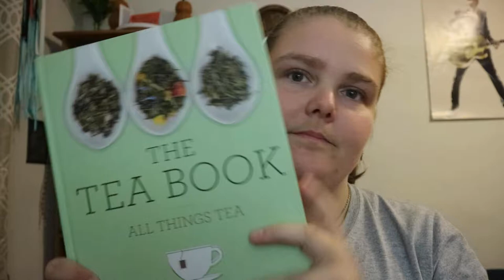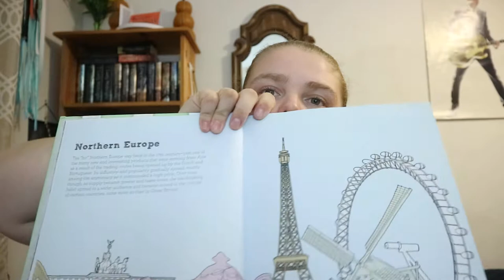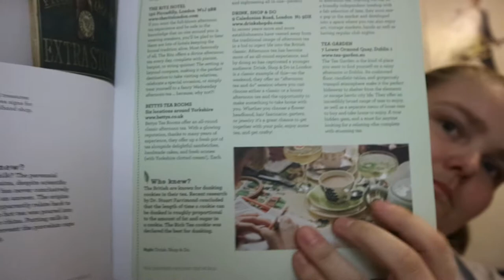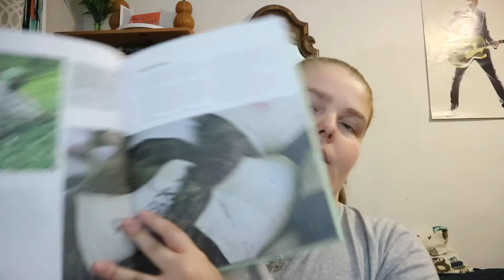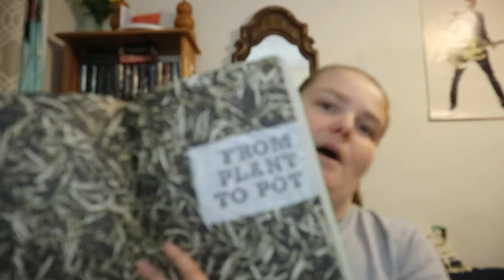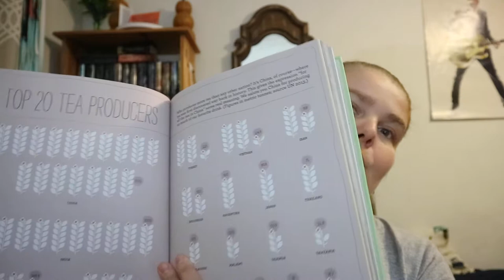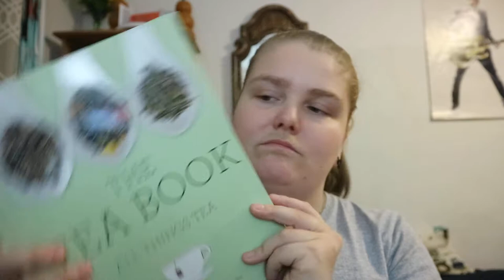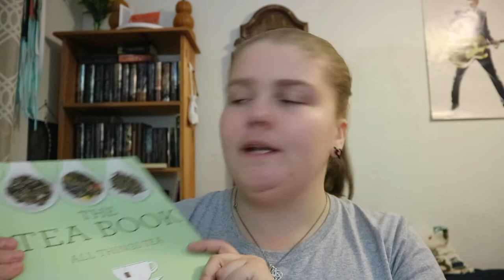The Tea Book All Things Tea